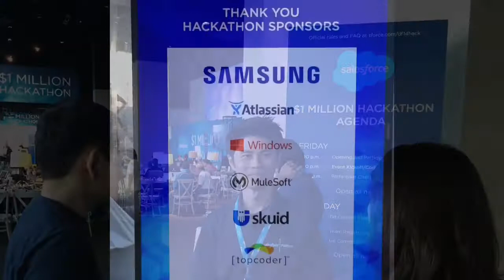Salesforce $1M Hackathon 2014. (A stupid simple production).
A walk through of the Salesforce $1M Hackathon.